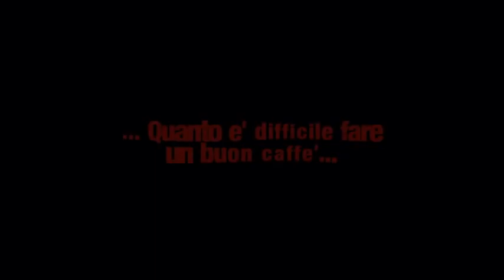Se Podeva Scriv Una Comedia - Trailer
La Compagnia Teatrale Parrocchiale
I SENZATETTO
di MEDA
presenta:

SE PODEVA SCRIV UNA COMEDIA di L. Galli
16 Giugno 2012 - ore 21.00
Teatro San Giuseppe - MEDA - MB